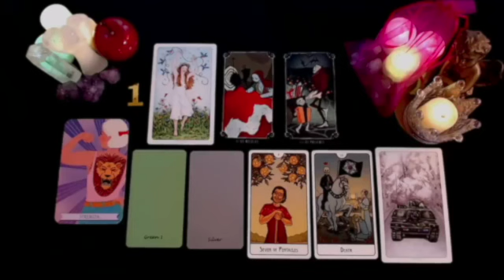SAGITTARIUS MY CARDS DO NOT LIE SAGITTARIUS❗️A TREMENDOUS FIGHT 🤬💥😤 SEPTEMBER 2024 TAROT READING